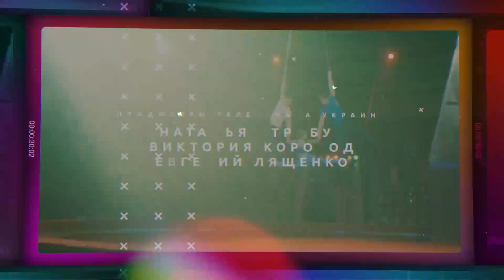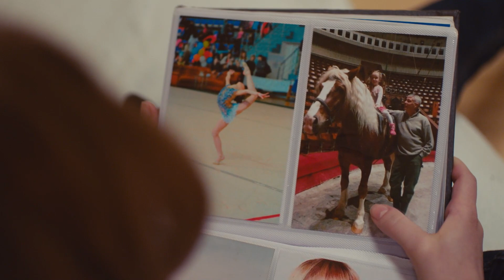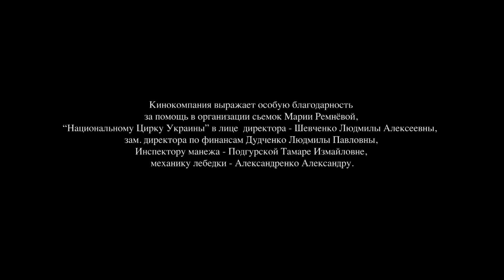ВИЩЕ ТІЛЬКИ КОХАННЯ. СПРАВЖНЯ БОРОТЬБА ПІД КУПОЛОМ ЦИРКУ — КОМУ ДІСТАНЕТЬСЯ СЕРЦЕ ДІВЧИНИ? 3 СЕРІЯ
ВИЩЕ ТІЛЬКИ КОХАННЯ. 1 СЕРІЯ

Неймовірна історія про втілення мрії! Марта мріяла виступати в цирку, але займалась гімнастикою. І ось вона потрапила в колектив, але там не все так чудово. Дівчина опинилася в любовному трикутнику, та ще й ворогів нажила. Кого з претендентів на її серце обере Марта і чи зможе талановита гімнастка досягти успіху під куполом цирку?